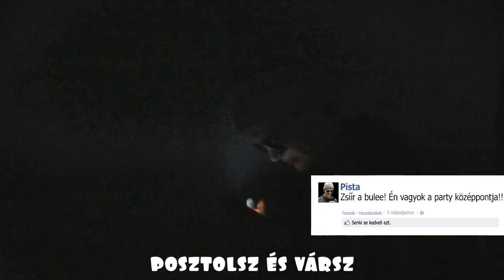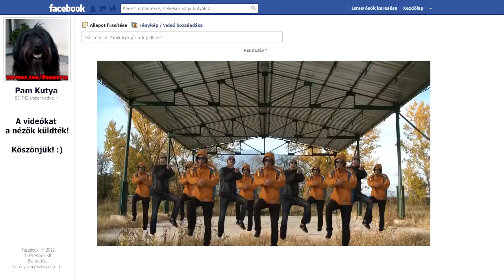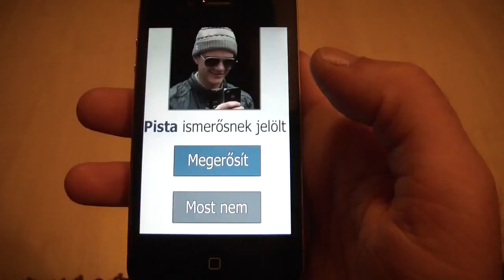PSY - Gangnam Style PARÓDIA ! PamKutya